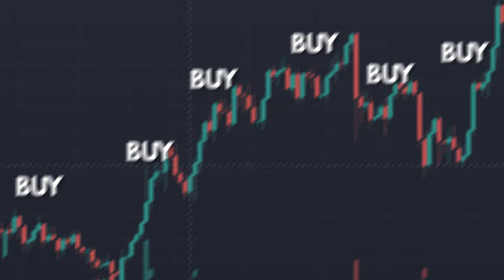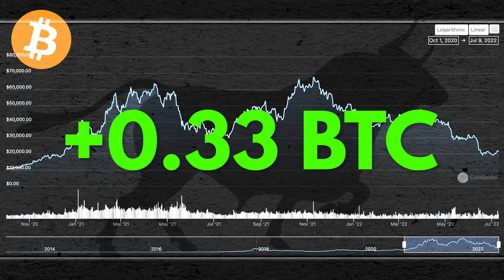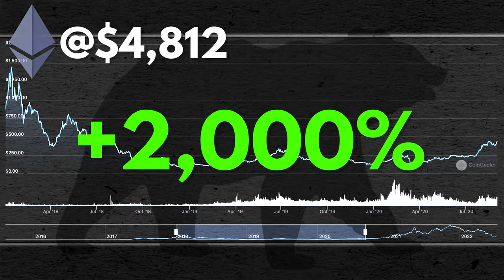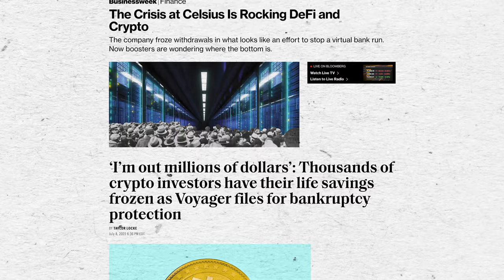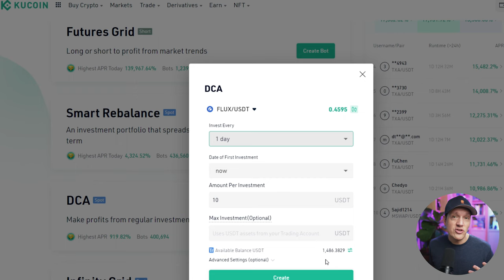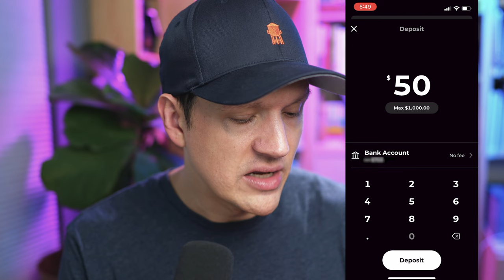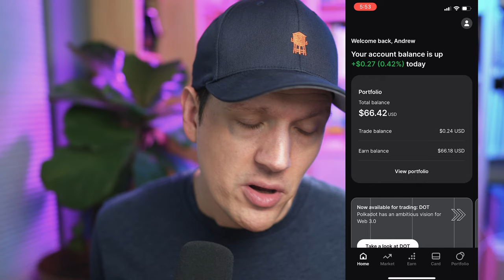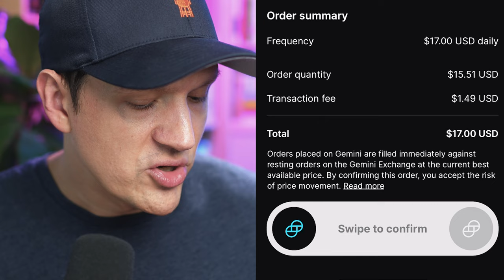Dollar Cost Averaging is the BEST Crypto Investing Strategy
In this video, I talk about one of the most powerful investing strategies. One that is not only prevent o work, but one that makes the investing process nearly painless. It's automatic, so you don't even have to think about it. I'm talking about DCA or dollar cost averaging. ▼▼

➤Chat with me and see what I am buying in Zzz Money Club

What to know what gear I use to make my videos and what gear I recommend if you're just starting out?